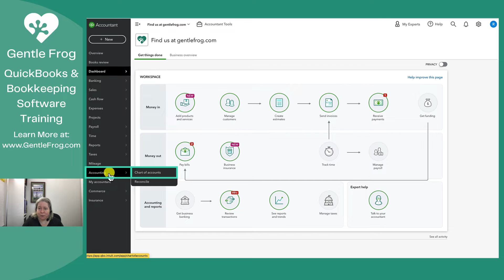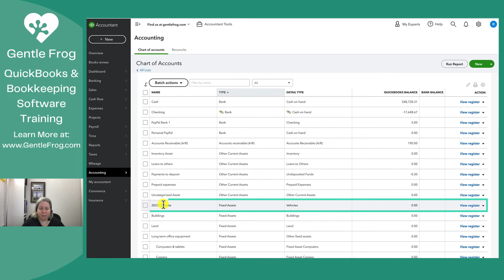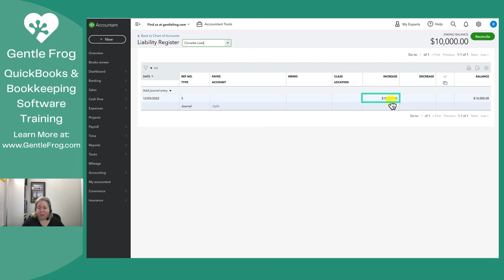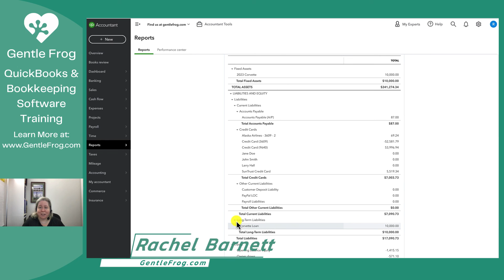How to Record an Asset Purchased With a Loan in QuickBooks Online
In this video, I show you how to record an asset you purchased with a loan in QuickBooks Online. You'll learn how to enter the asset, how to enter the loan, and what it all looks like on your balance sheet.

Timestamps
00:00 - Intro
00:20 - Add asset in the Chart of Accounts
01:48 - Add loan as a liability in Chart of Accounts
02:50 - Add journal entry in the Asset Register
05:44 - Asset and loan on the Balance sheet
06:30 - Outro